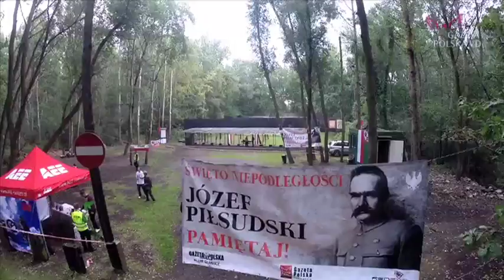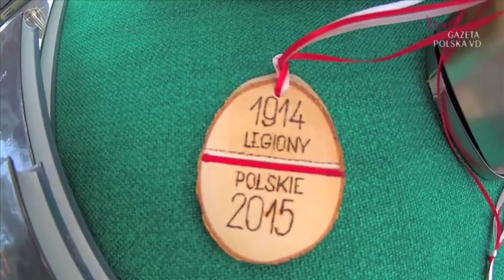Strzelnica LOK w Pyskowicach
Na strzelnicy Ligi Obrony Kraju w Pyskowicach, niedaleko Gliwic (woj. śląskie) odbyły się „II Zawody Strzeleckie poświęcone setnej rocznicy walk Legionów Józefa Piłsudskiego”.
Materiał filmowy serwisu: GAZETA POLSKA VD